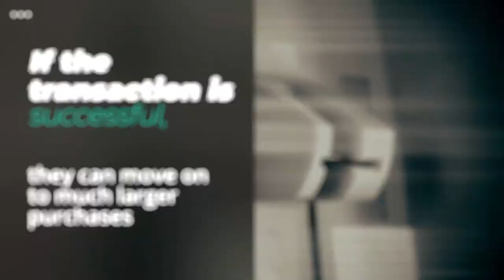Fortify 24x7 - Synthetic Identity Theft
Fortify 24x7 can assist in locking down your personal information, passwords and other private information, eliminate impersonation attempts from social media sites like Facebook, Twitter & Instagram while giving you control of how your data is shared.

Safeguard you, your family and your business with Fortify 24x7's Cybersecurity Managed program.